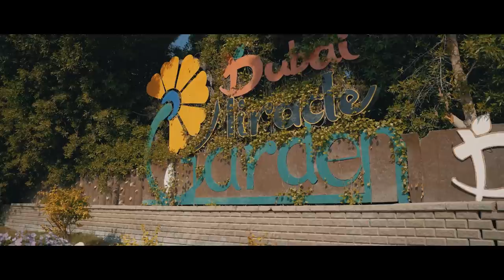Kako pronaći posao u Dubaiju? (ŽIVOT U EMIRATIMA)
Ukoliko vas zanima kako pronaći posao u Dubaiju, kolike su plate i kako zaista izgleda život u ovoj zemlji, u ovom videu razgovarao sam sa mojom prijateljicom Darom koja živi ovdje i koja je podijelila ove informacije sa nama.

Pored ovoga, na kanalu se nalazi još nekoliko videa iz ove zemlje.

POSAO U DUBAIJU

U posljednje vrijeme, sve veći broj ljudi sa naših prostora, odlučuje da potraži bolji život u Ujedinjenim Arapskim Emiratima, a u ovom videu, saznaćete šta sve tačno možete očekivati kada dođete ovdje. Počev od samog načina kako pronaći posao, radne klime, visine plata, uslova i svega što vas može zanimati, moja prijateljica Dara, podijeliće sa vama savjete iz prve ruke oko toga kako najlakše naći posao u ovoj zemlji.

Da li ste ikada razmišljali o dolasku ovdje i da li vas privlači život u ovoj zemlji?

VAŽNO